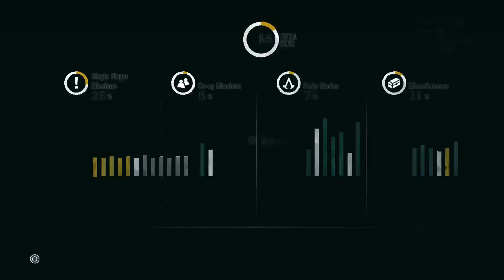Let's Play Assassin's Creed Unity - Part #015